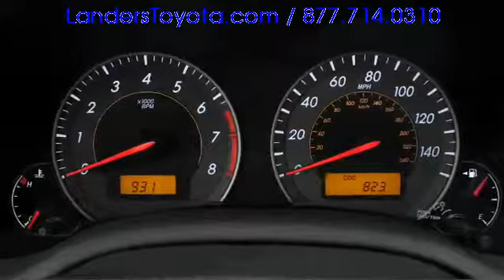Toyota Dealer Toyota Corolla Hot Springs Arkansas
Landers Toyota has the best deals on new and pre owned Toyota Corolla vehicles in the Hot Springs Arkansas area. We are a short drive here in Little Rock Arkansas.